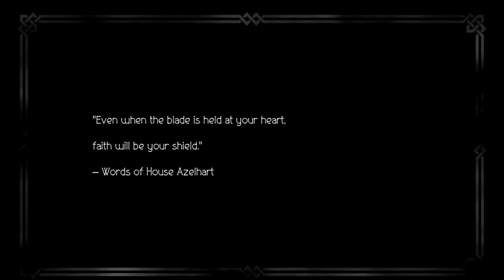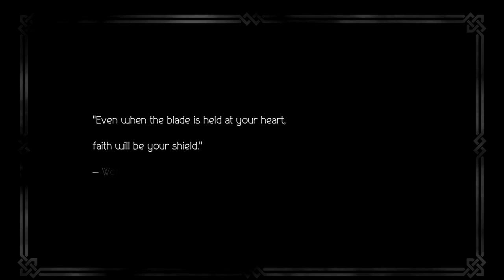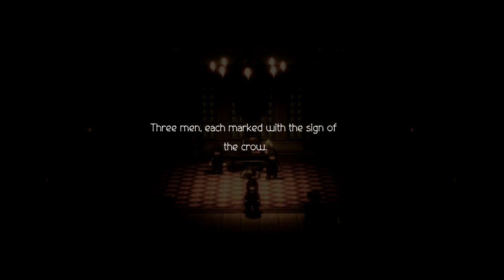Switch & 3DS Get Loads of 3rd Party Goodness - Nintendo Prime Reacts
Today's Nintendo Direct was huge. What do we think about all the announcements?